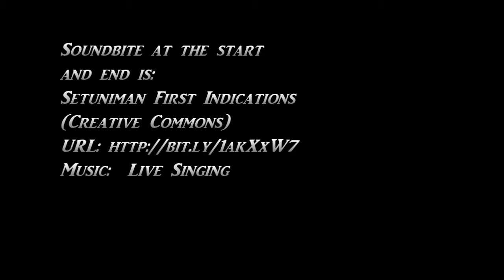Awakening 2013 - 3- Oh Happy Day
At Awakening 2013, Ian Azzopardi Meli, Gianluca Bezzina and il-Puse' sing and play "Oh Happy Day".

Awakening aims at raising awareness about entities that need support; its vision lies in merging Christian worship with philanthropy.
Filmed on the Black Pearl, Ta' Xbiex, Malta.